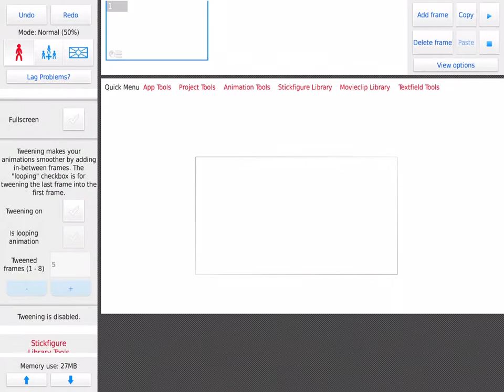Sticknodes 3d hallway :o